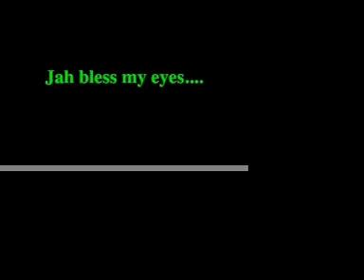The Congos Live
The Congos in Dublin